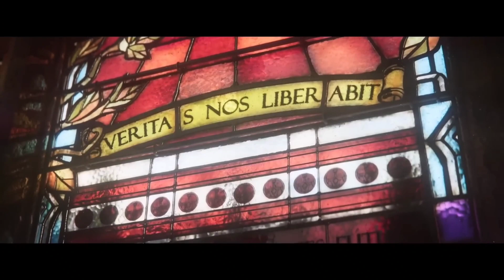I'm Good Blue (video music) 2022